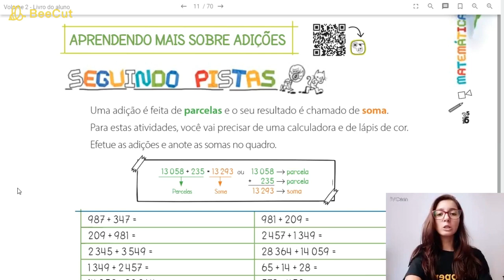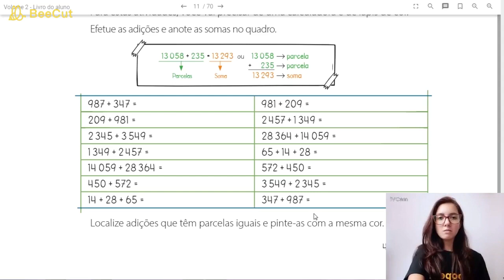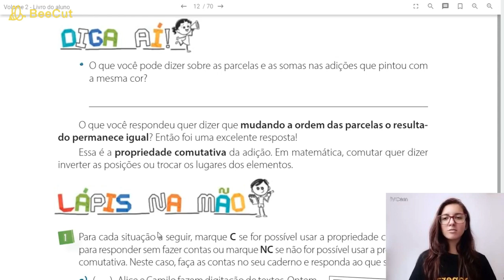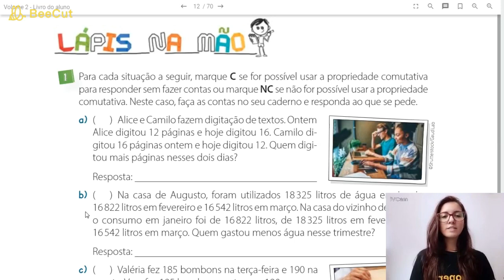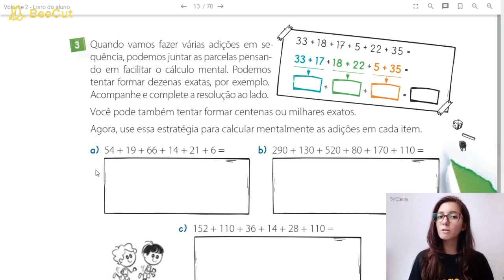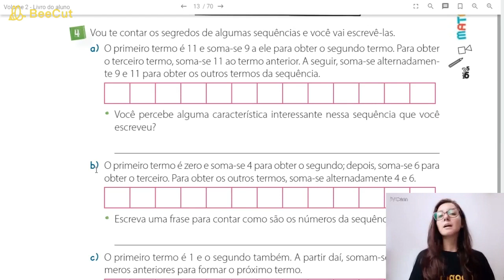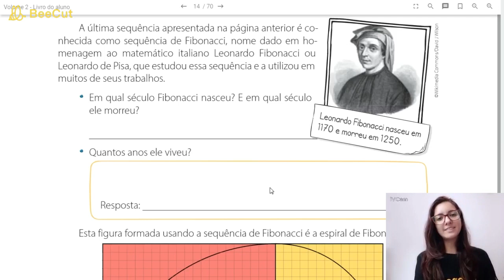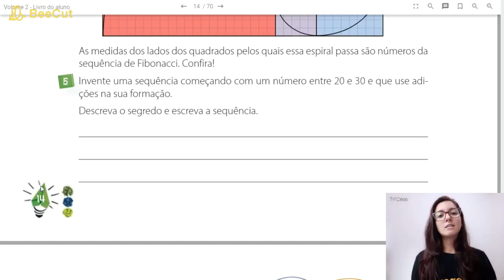Aprendendo mais sobre adições | Matemática 4º ano